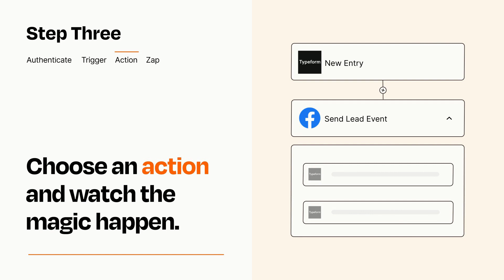How to connect Typeform to Facebook Conversions - Easy Integration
So you want to connect Typeform to Facebook Conversions? You can do it with Zapier!